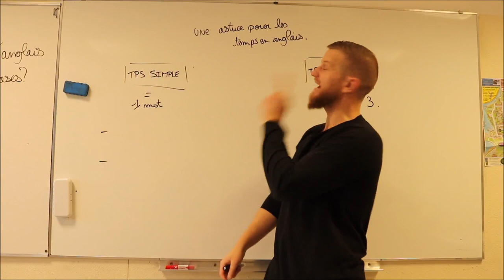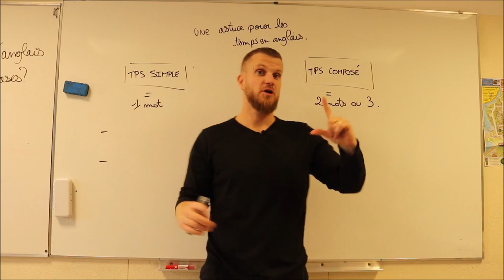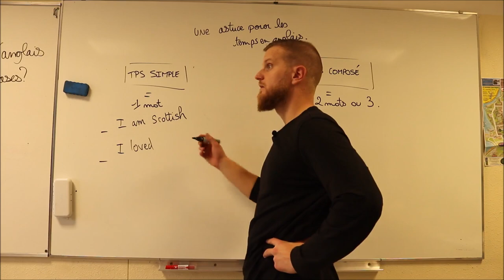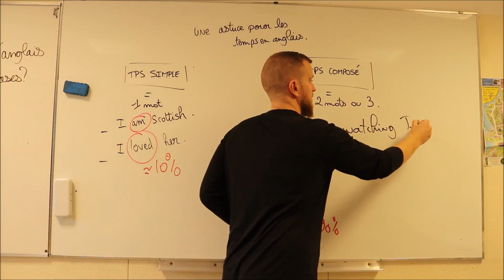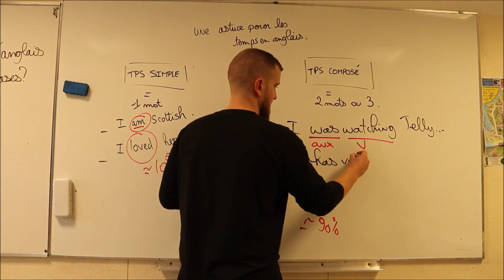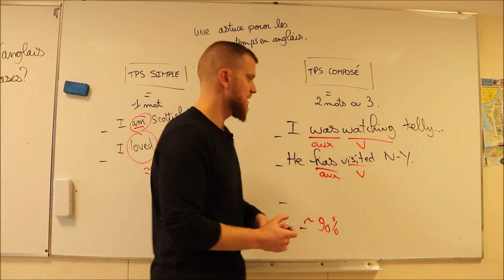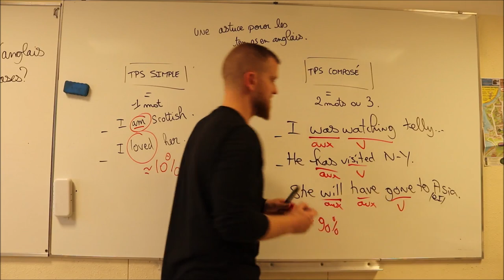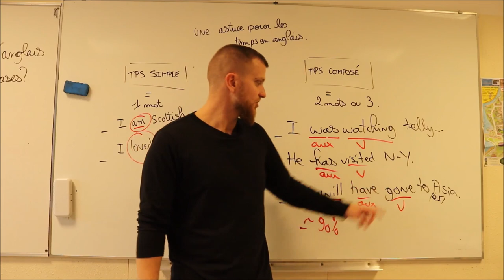Une astuce imparable pour les temps en anglais